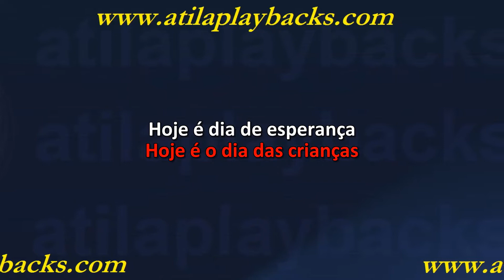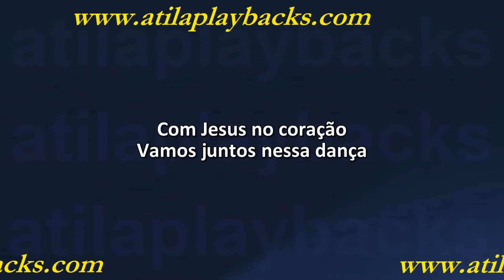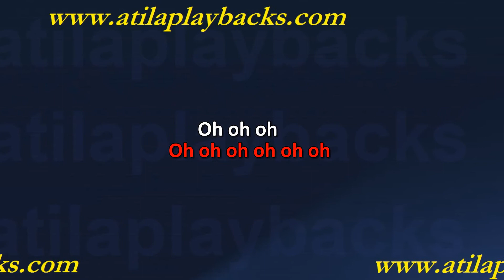Yasmin Verissimo Dia Das Crianças